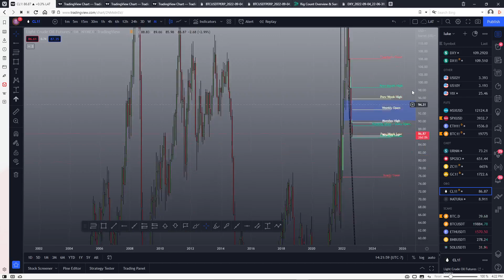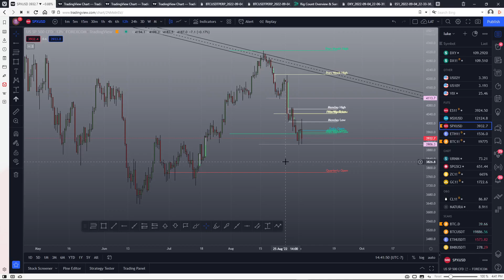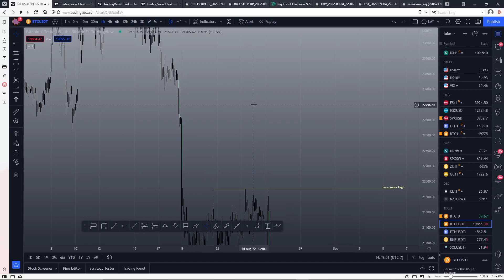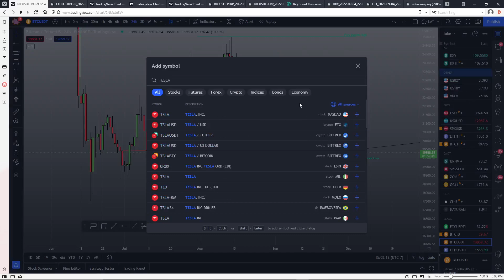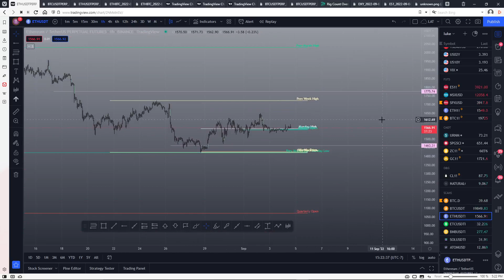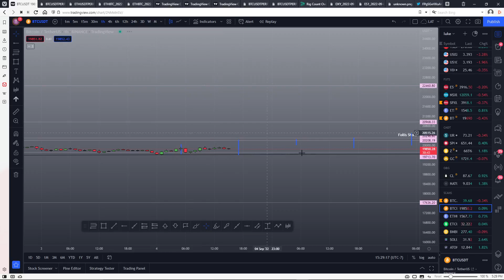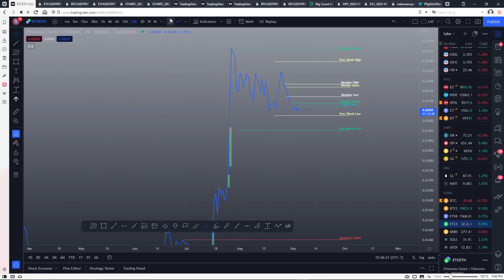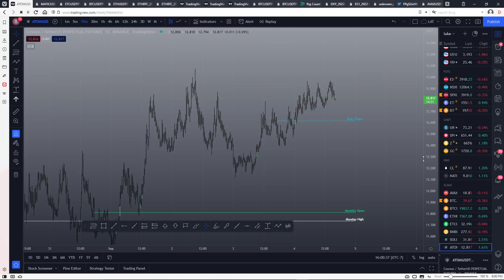Sunday Market Review with Follis, Miztakes, and Lat. Sept 4th, 2022